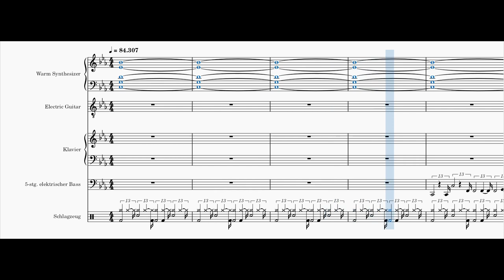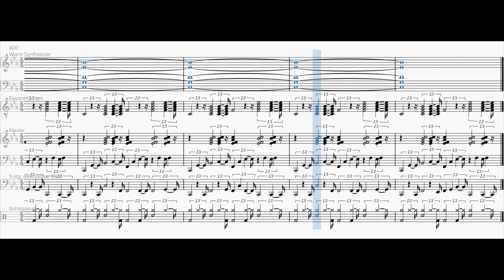wonky #2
Inspired by the video "the ᗯOᑎKIEᔕT groove" by @bleuorb